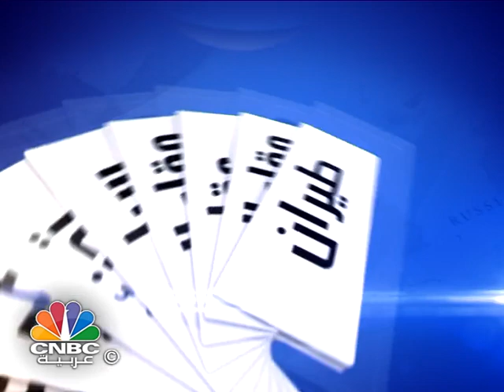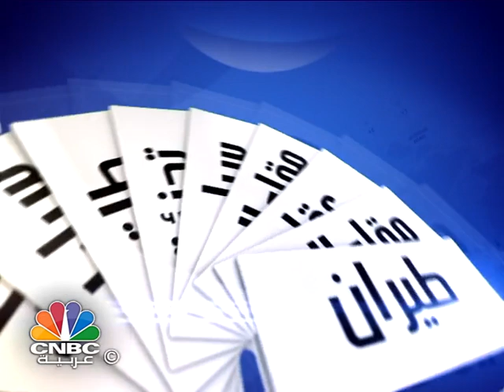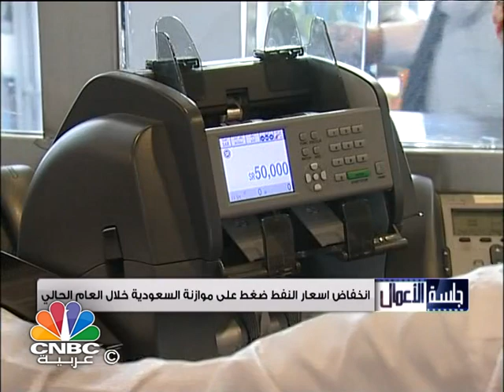جلسة الاعمال / البنك المركزي العراقي يطرح أول سندات للاكتتاب العام منذ 2003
تشاهدون في هذه الحلقة:

-  10 مليارات جنيه لتنفيذ خطة تعمير سيناء.

- المركزي العراقي يطرح أول سندات للاكتتاب العام منذ 2003.

- فولكسفاغن تستغني عن 3000 وظيفة إدارية في المانيا بنهاية 2017.